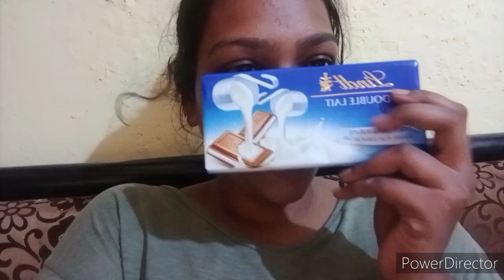मेरे जिंदगी की और एक खुशी... जिससे मुझे प्यार है | beetroot sabji |cook with laxmi | kaamvali bai